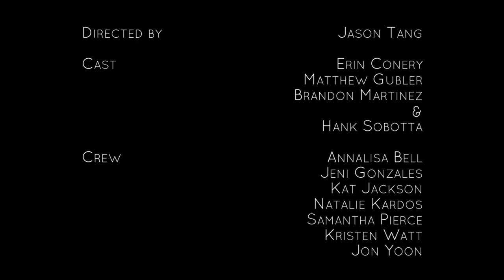The Local Strangers - Gasoline [Official Video]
From the album Take What You Can Carry, debuting 3/3/15
Video by Jason Tang
Audio Produced, Mixed, and Mastered by Martin Feveyear at Jupiter Studios in Seattle, WA